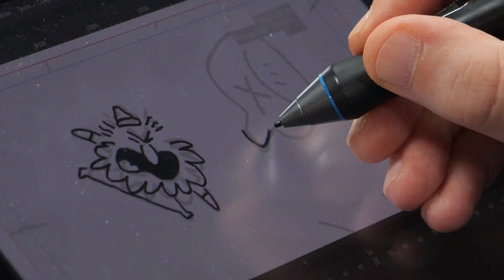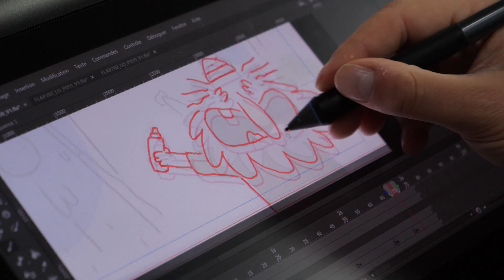Monsieur Flap - Les Culisses #04 : En Prod'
Découvrez "Les Culisses" de Monsieur Flap !
Épisode 4 : En Prod'.

Des petits moments de vie de la fabrication de la série (saisons 2&3).

Cadre et montage : Alex Pilot